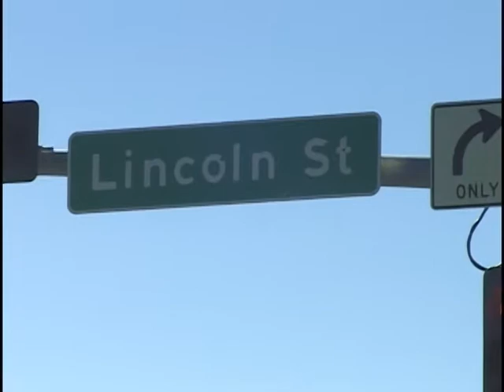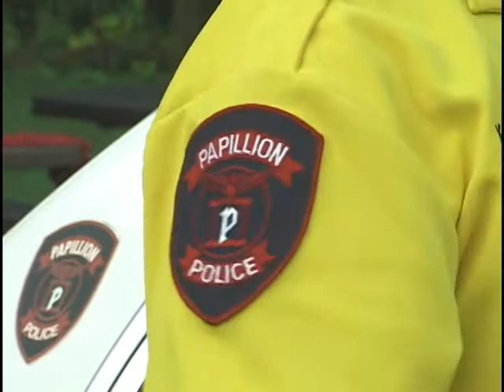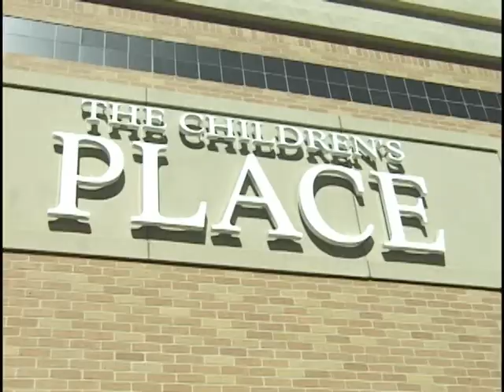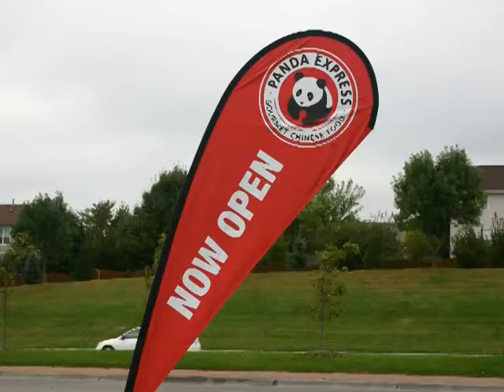City Happenings for the Week of October 11, 2010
The city's massive road construction project moves into its Fall phase; the local school district holds its annual Vehicle Day; four new businesses choose Papillion as their home.